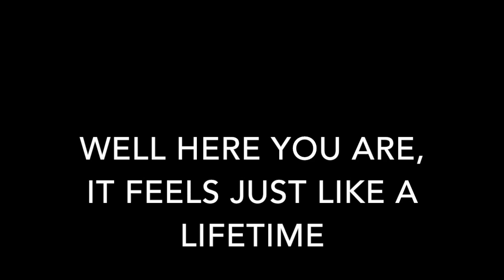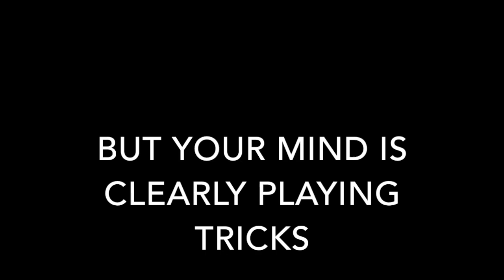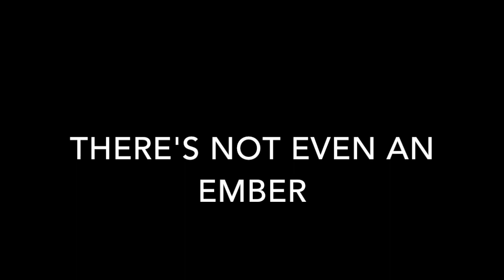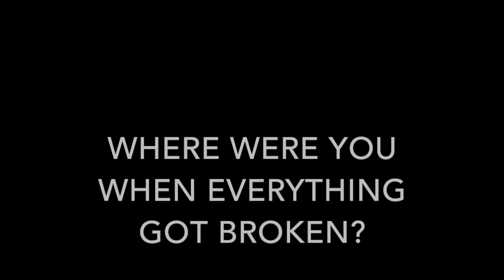Roy Henderson - The Extra Mile (Lyric Video)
From the album "The Last Bus Home"